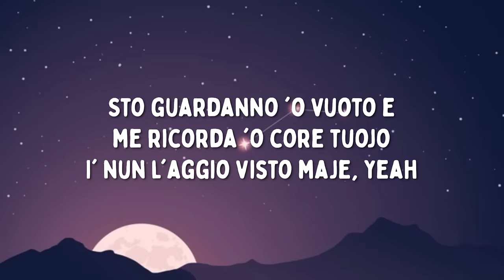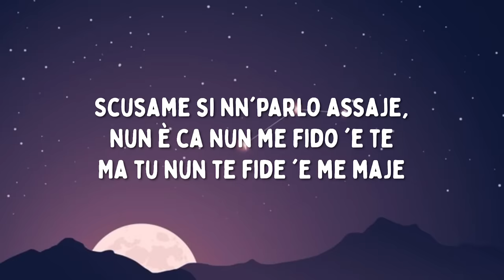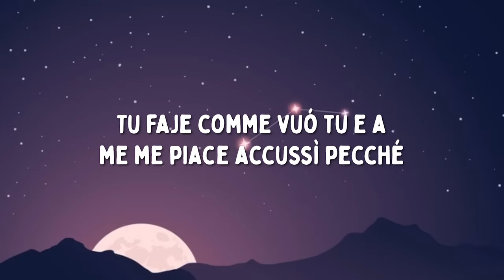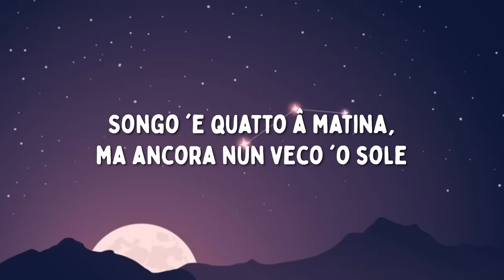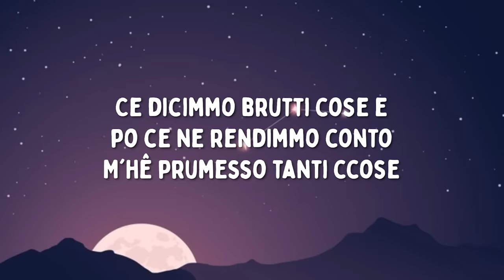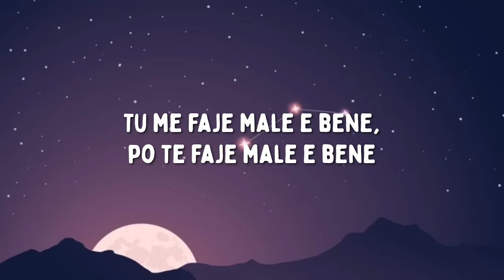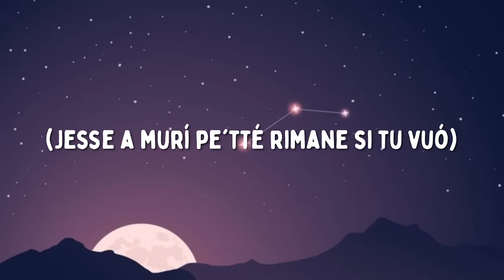Geolier - COME VUOI (Testo/Lyrics)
Video con testo della nuova canzone di Geolier - COME VUOI